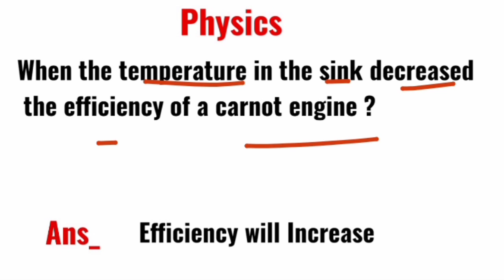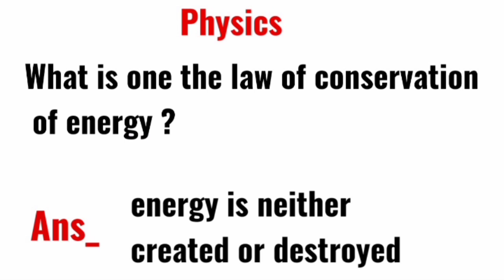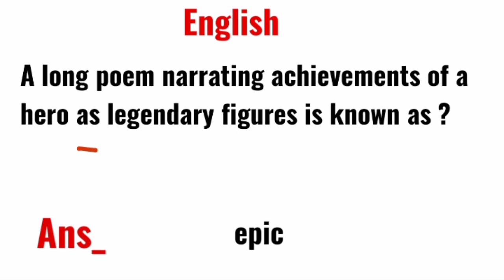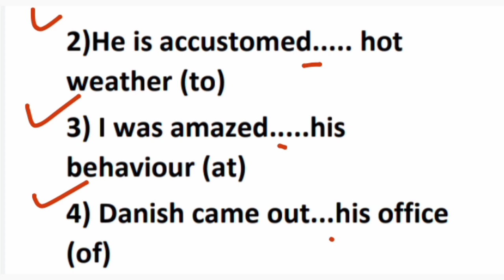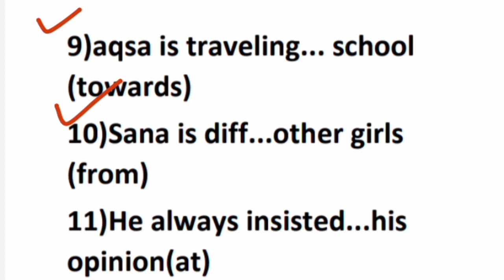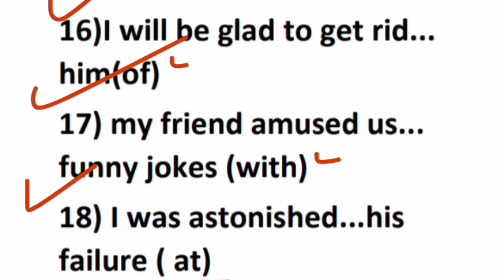PAF GD PILOT EXPERIENCE 2023 | paf gd pilot_ae_air,defence_cae experience mcqs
Your Couriers:-

paf experience part 2
paf experience question 2023
paf gd pilot experience mcqs
paf CAE experience questiob
paf aeronautical engineering mcqs
paf commissioned officer mcqs 2023
paf gd pilot air defence aeronautical engineering csc test 2023 non verbal preparation 2023
paf commission officer jobs preparation 2023
paf non verbal intelligence  preparation 2023
paf preparation 2023
paf initial test 2023
paf gd pilot air defence aeronautical cae preparation 2023
paf english test
physics test mcqs 2023
paf test papers
english mcqs paf gdp
paf  preparation English portion
paf gd pilot air defence physics preparation 2023
paf physics preparation 2023
paf gd pilot air defence ae cae prepaeation 2023
paf gd pilot preparation 2023
paf air defence preparation
paf aeronautical engineering preparation 2023
paf gd pilot past papers mcqs
paf air defence preparation 2023
pakistan air force aeronautical engineering preparation 2023
 paf physics mcqs for gd pilot repeated mcqs
paf intelligence test
gd pilot initial test preparation
paf physics mcqs for gd pilot
paf gd polit test experience 2023,paf gdp initial test preparation
paf gd poilt math test
paf gd poilt academic test preparation 2023
gd pilot test preparation
gd pilot,verbal intelligence test
paf gd poilt academic test
paf intelligence test mcqs,nonverbal intelligence test for paf
paf initial test preparation
gd pilot
gd pilot initial test preparation 2023
paf gd pilot test pattern
gd pilot syllabus
paf gd pilot online preparation
gd pilot test
paf gd pilot 2023
paf,join paf as gd pilot
paf gd pilot test syllabus 2021
gd pilot past papers
paf gd pilot syllabus by the current daily,how to become gd pilot
paf gdp initial test preparation
paf gd pilot initial test syllabus and pattern
how to apply for gd pilot
gd pilot test syllabus
paf test preparation
paf physics test preparation
paf airmen test preparation
paf preparation
paf airman test preparation
paf english preparation
paf english test preparation
paf air defence initial test
pakistan air force test preparation
air dfeence initial test preparation
pakistan air force test preparation 2023,pakistan air force
pakistan air force english initial test full preparation
paf